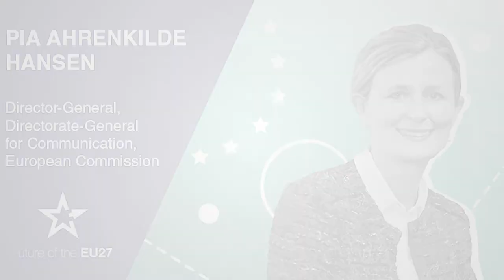Pia Ahrenkilde Hansen - Citizens First: The New Commission's Approach to Citizen Engagement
In her address, Director-General Ahrenkilde Hansen delivers a comprehensive overview of the new Commission’s strengthened approach to citizen engagement. This is part of Commission President Ursula von der Leyen’s efforts to bring Europe closer to home and to give Europeans a greater say on the future of the Union. In this timely address, Ms Ahrenkilde Hansen also explores the Commission’s concept paper on the upcoming Conference on the Future of Europe, published on 22 January 2020.

This event is part of the IIEA’s Future of the EU27 Project, which is supported by the Department of Foreign Affairs and Trade.

Q&A Begins at 1:05:02
About the Speaker:

Director-General Ahrenkilde Hansen was appointed as Director-General of the DG for Communication in the European Commission in March 2019. Prior to this, she served in a number of prominent political communication roles in the European Commission, including Deputy Secretary General of the Commission Secretariat (2018-19), Chief Spokeswoman of the European Commission under President Barrosso (2009-14), and Environment Spokeswoman for Commissioner Margot Wallström (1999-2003).